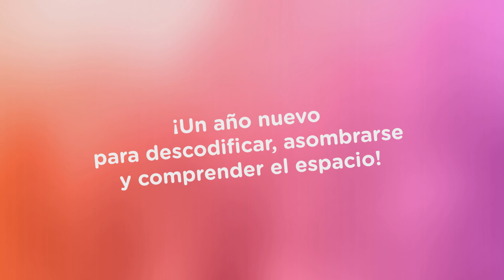Meilleurs vœux 2018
La Cité de l'espace vous souhaite de bonnes fêtes et une bonne année 2018